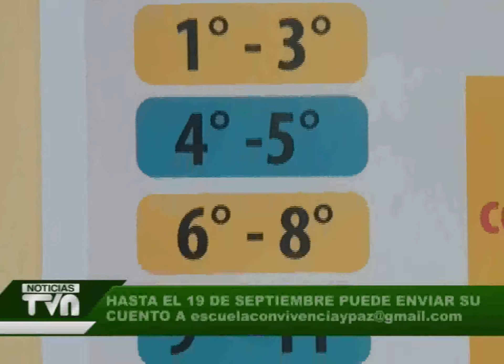Hasta el 19 de septiembre puede enviar su cuento a